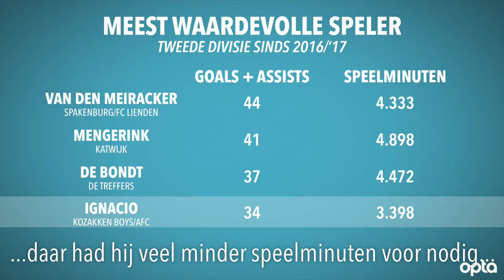Tweede Divisie Scout: Raily Ignacio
Raily Ignacio werd in de winterstop naar AFC gehaald om in de hoofdstad het doelpuntentekort op te lossen. Is de spits de juiste man om de Amsterdammers voor degradatie te behoeden? De Tweede Divisie Scout zocht het uit!